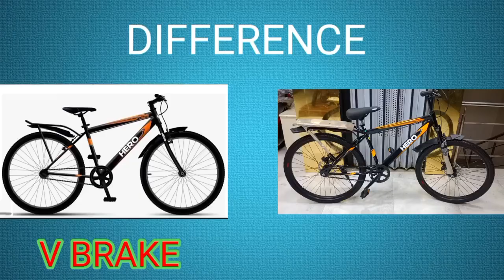Hero Next Cycle|Best Cycle Under 7000rs in India 2023 |Best Dual Disc Brake Cycle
Hero next cycle| best cycle under 7000rs in India| dual disc brake cycle| hero cycle
dosto
aaj ke video me aapko hero next cycle ke baare me jankari milegi
hero next cycle me aapko dual disc brake
pvc mudguard front suspension mil jayega
hero next cycle price 7000rs ke aaspaas mil jayegi
ye video last tak dekhe
(please check specifications and price then purchase)

MY NEW CARTOON CHANNEL LINK

hero next cycle
best cycle under 7000rs in India 2023
best dual disc brake cycle
hero cycle
cycle review